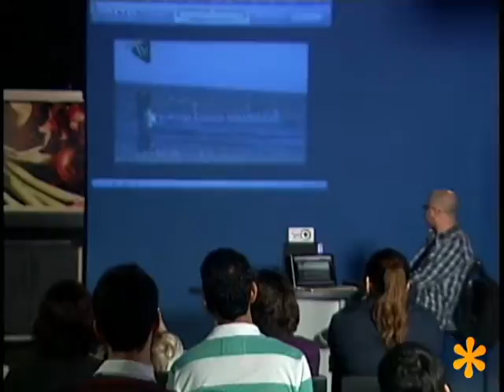Frispit WebTV: Conteúdo Sonoro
No segundo dia da Semana da Comunicação da UCS, o publicitário e músico Eduardo Santos destaca a importância do conteúdo sonoro nas mídias.

Reportagem: Rocheli Camargo
Imagens: Daniel Vargas
Edição: Rocheli Camargo

Frispit WebTV